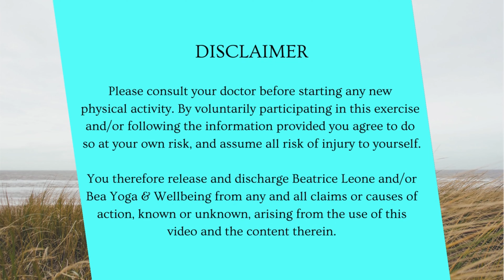Yin Yoga for Neck & Shoulders | Release Neck & Shoulder Tension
This Yin Yoga for Neck & Shoulders is the perfect antidote to sitting all day typing away at the desk, to office work and general pain and tension in the neck and shoulders. Great to practice this yin yoga sequence at your lunch break on in the evening to ease the neck and shoulders before going to sleep.

I hope you enjoy the class!

Bea

Please consult your doctor before starting any new physical activity. By voluntarily participating in this exercise and/or using the information provided you agree to do so at your own risk, and assume all risk of injury to yourself. You therefore release and discharge Bea Yoga & Wellbeing and/or Beatrice Leone from any and all claims or causes of action, known or unknown, arising from the use of this video or content therein.